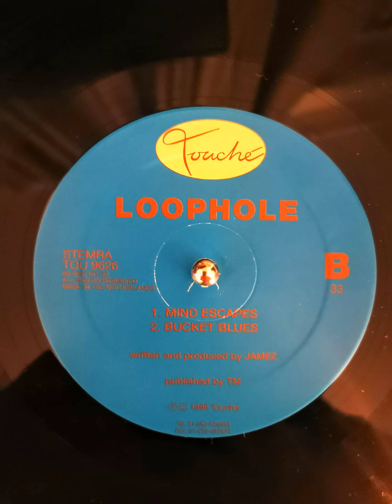Loophole - Bucket blues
Loophole – Fakeland

Label: Touché – TOU 9626
Country: Netherlands
Released: 1996
Genre: Electronic
Style: Techno, Tech House